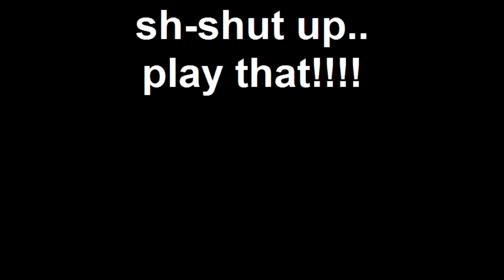sh-shut up.. play that!!!!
Jeff, Martin, Garage, MJ, wine, tequila and digital echo.